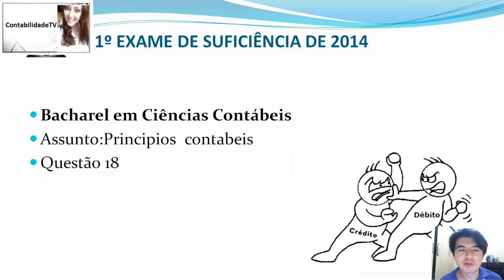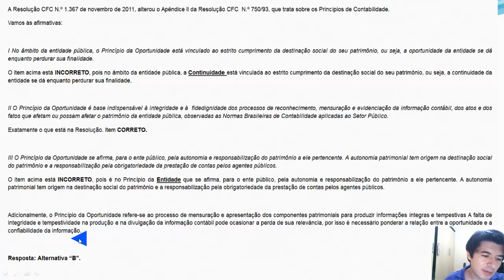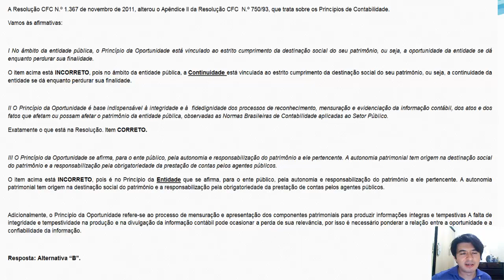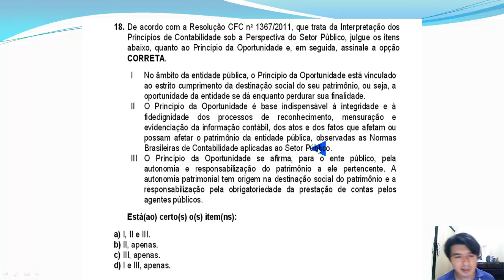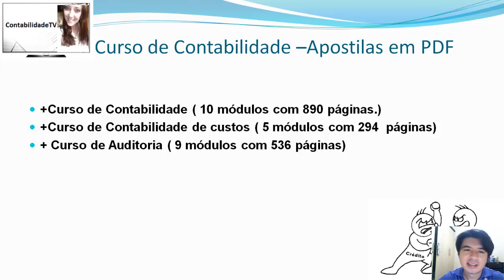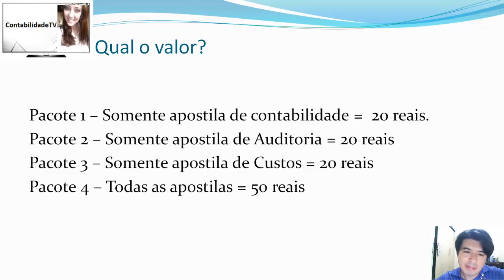EXAME DE SUFICIÊNCIA Bacharel 2014 prova 1 Questão 18 - PRINCÍPIOS DE CONTABILIDADE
Apostilas de contabilidade: aula demonstrativa gratis em

18.
De acordo com a Resolução CFC n
o
1367/2011, que trata da Interpretação dos
Princípios de Contabilidade sob a Perspectiva do Se
tor Público, julgue os itens
abaixo, quanto ao Princípio da Oportunidade e, em s
eguida, assinale a opção
CORRETA
I
No âmbito da entidade pública, o Princípio da Oport
unidade está vinculado
ao estrito cumprimento da destinação social do seu
patrimônio, ou seja, a
oportunidade da entidade se dá enquanto perdurar su
a finalidade.
II
O Princípio da Oportunidade é base indispensável à
integridade e à
fidedignidade dos processos de reconhecimento, mens
uração e
evidenciação da informação contábil, dos atos e dos
fatos que afetam ou
possam afetar o patrimônio da entidade pública, obs
ervadas as Normas
Brasileiras de Contabilidade aplicadas ao Setor Púb
lico.
III
O Princípio da Oportunidade se afirma, para o ente
público, pela
autonomia e responsabilização do patrimônio a ele p
ertencente. A
autonomia patrimonial tem origem na destinação soci
al do patrimônio e a
responsabilização pela obrigatoriedade da prestação
de contas pelos
agentes públicos.
Está(ao) certo(s) o(s) item(ns):
a)
I, II e III.
b)
II, apenas.
c)
III, apenas.
d)
I e III, apenas.

GABARITO b